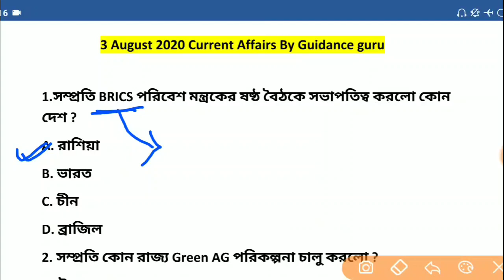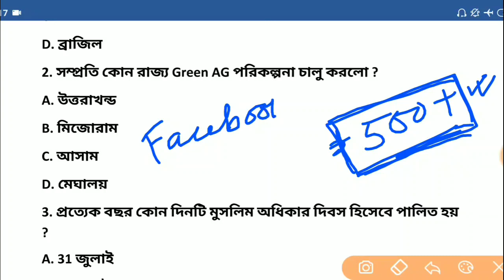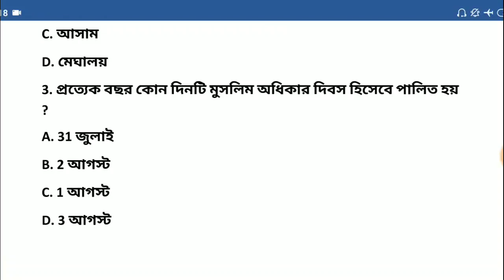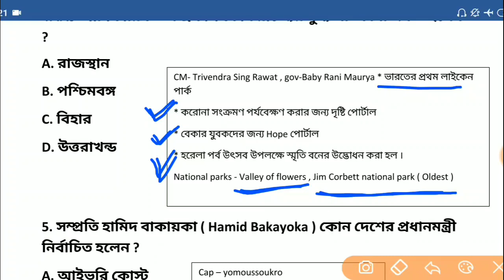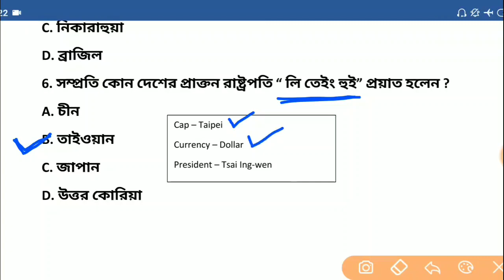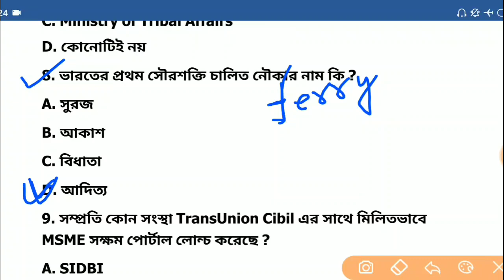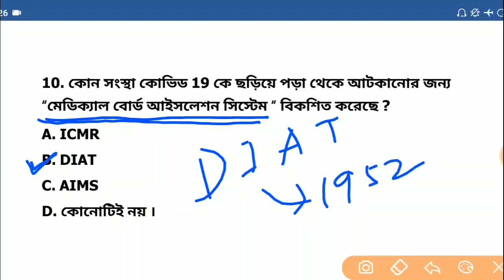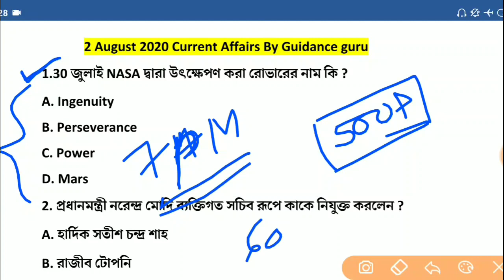কারেন্ট এফেয়ার্স 2020|2 August|Current Affairs 2020 in bengali pdf download|Part-138|Guidance guru